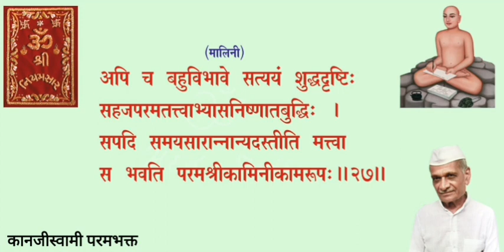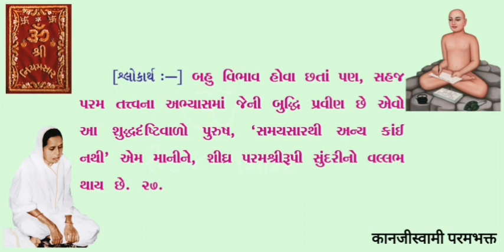045 નિયમસાર કલશ 27નું સાર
નિયમસાર કલશ 27નું  સાર - પૂજ્ય બહેનશ્રી દ્વારા